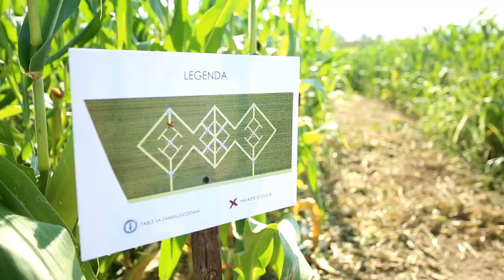Kod Ivanić-Grada je otvoren kukuruzni labirint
Kukuruzni labirint kod Ivanić Grada ponovno je otvoren za posjetitelje. Za razliku od prošle godine, ove godine je čak trostruko veči te sadrži više interaktivnih zanimacija.

VIDEO: Lovro Domitrović/PIXSELL